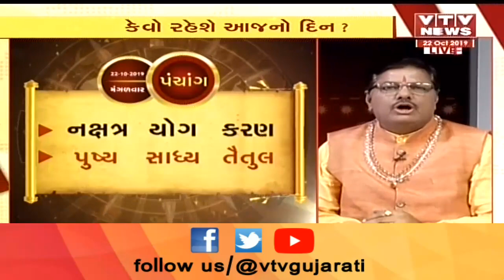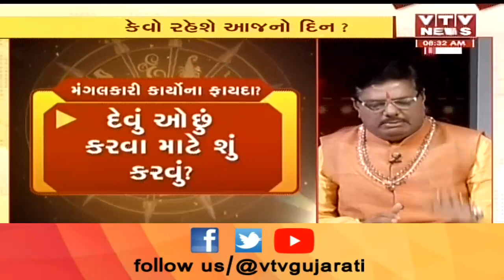Bhavishya Darshan | 22nd October '19: જુઓ આજનું Panchang | Vtv Gujarati